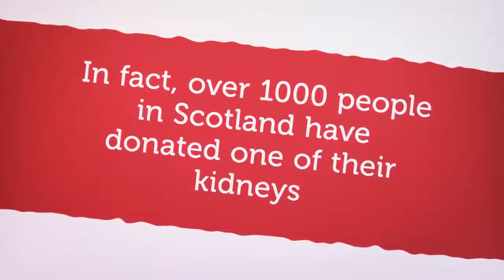Organ Donation Scotland Living Kidney Donation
In the past 10 years alone, more than 500 people in Scotland have transformed the lives of others and become living kidney donors. ... In Scotland there are currently over 400 people on the transplant list in need of a kidney. The average wait for a kidney from a deceased donor is 3 years.